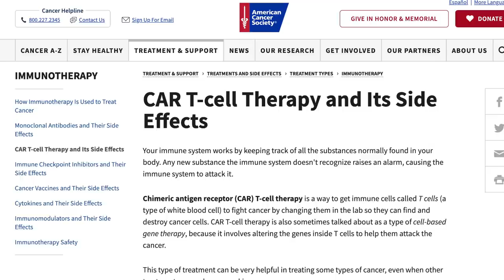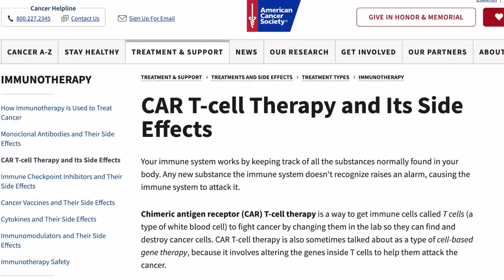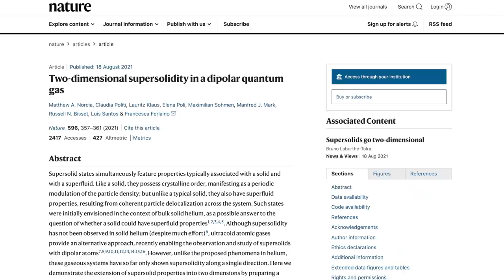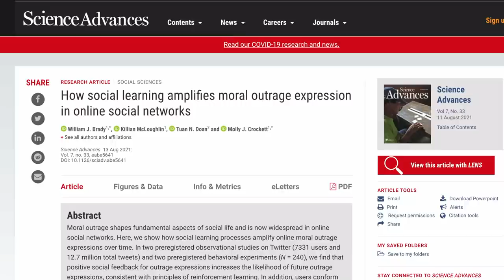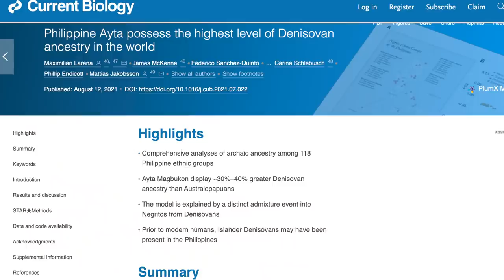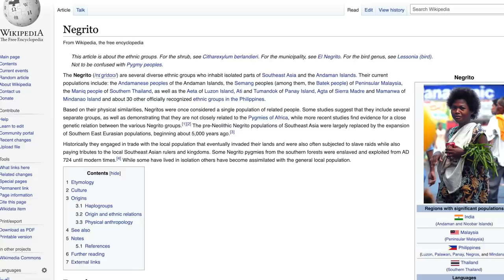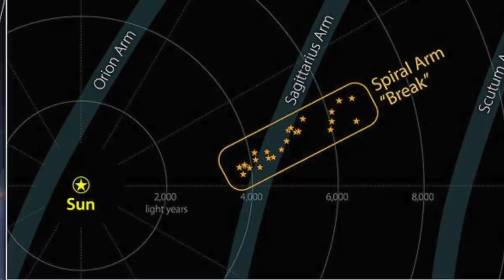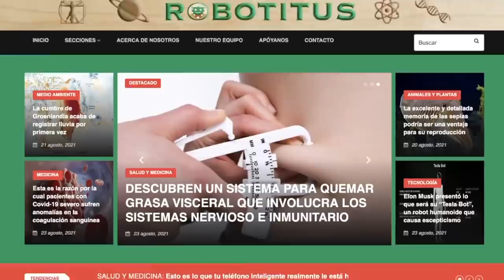Científicos Crean Supersólido Bidimensional